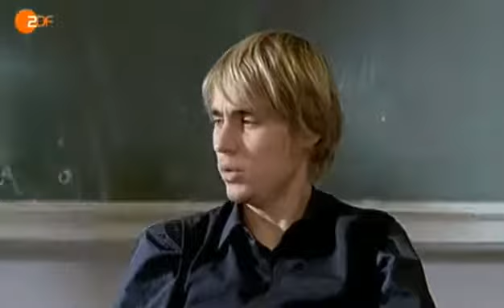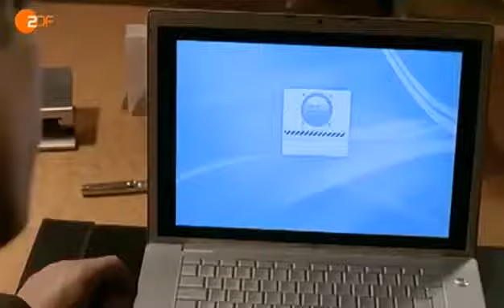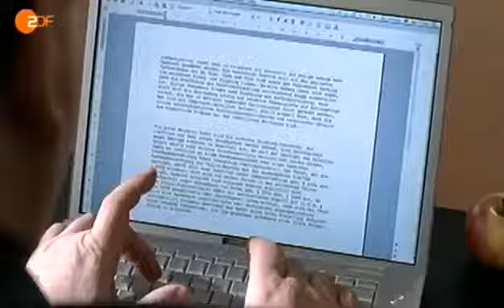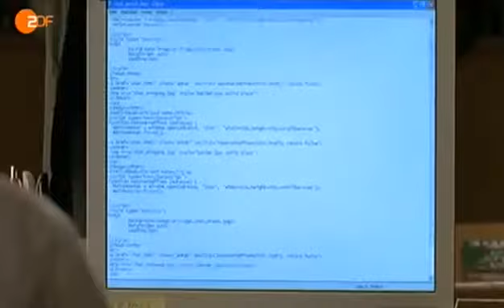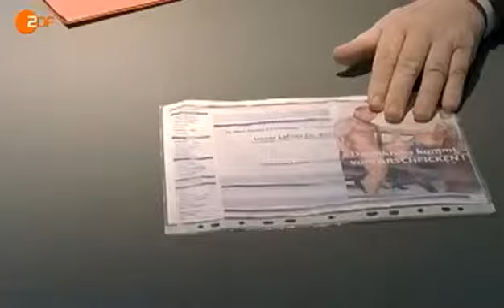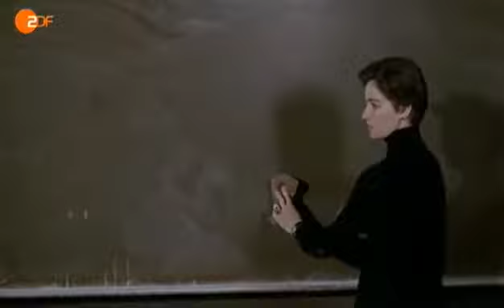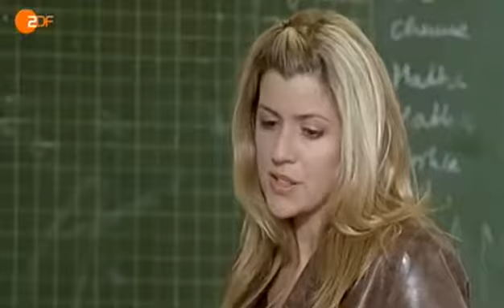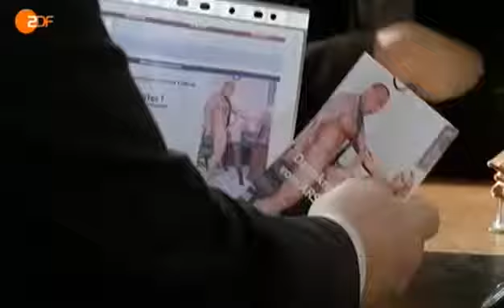Der Staatsanwalt S04E03 Tod eines Schuelers